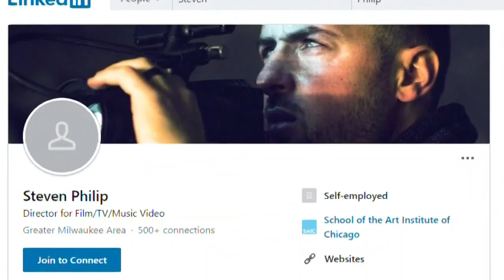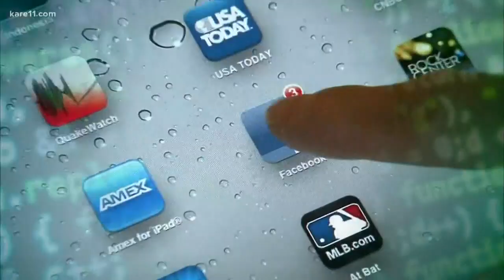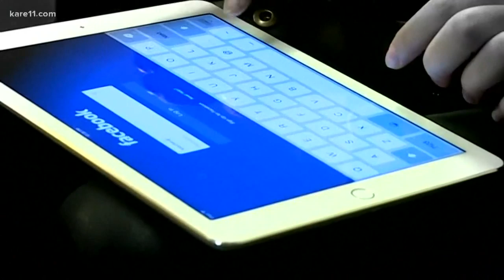Quarantine masterclass guides entertainment industry hopefuls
Music video producer Steven "Phillyflyboy" Philip shared secrets to success with students from the Twin Cities, over Zoom.